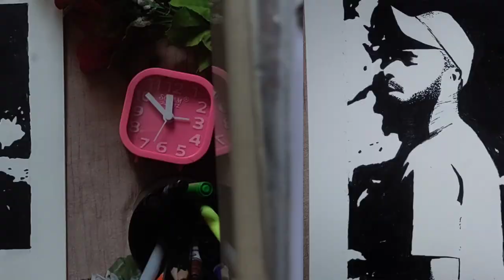hanaanshah stencil art | famous singer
hananshah stencil art